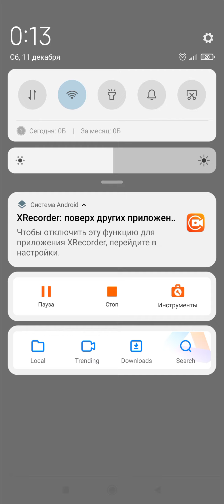игра SWAT Forces